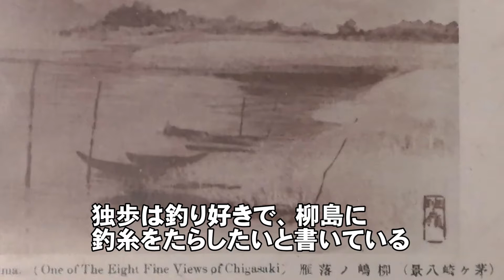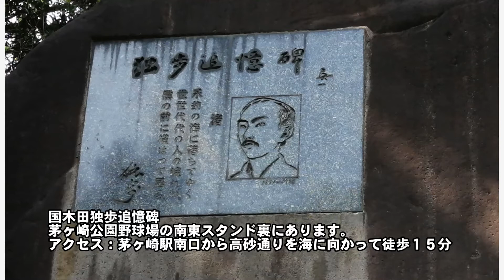国木田独歩と茅ヶ崎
茅ヶ崎の南湖院に入院していた国木田独歩をご紹介します。
国木田独歩が茅ヶ崎をどのように感じていたか、彼が残した作品にそれが書かれています。

茅ヶ崎ゆかりの人物館・開高健記念館Facebook